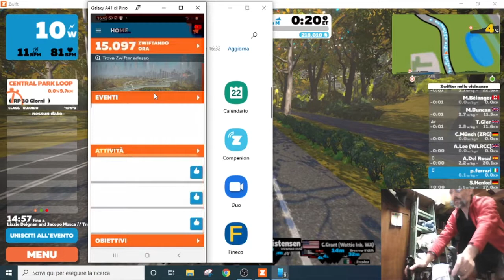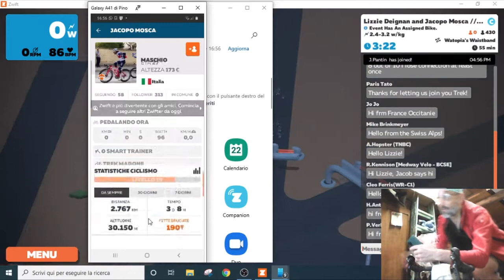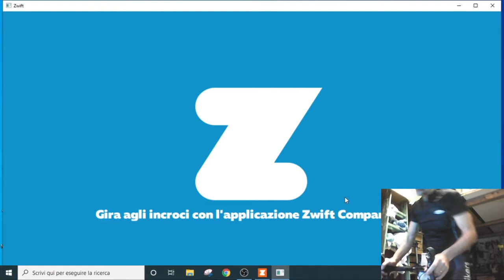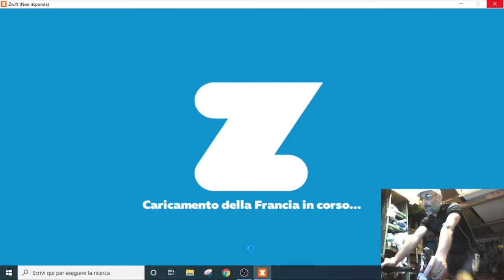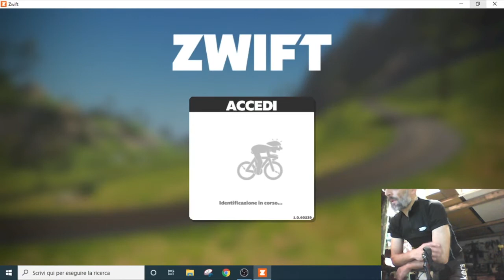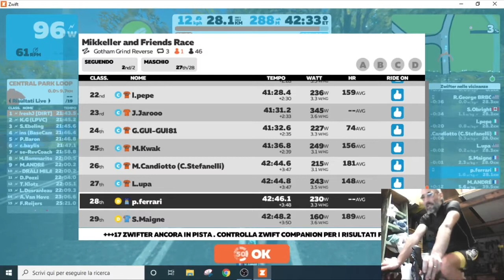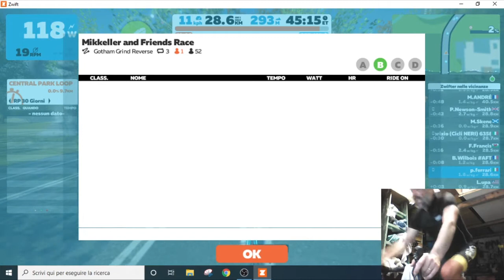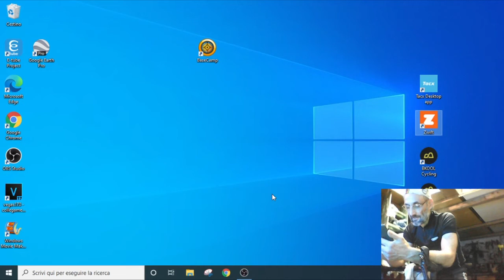ZWIFT.1)PEDALATA DI GRUPPO CON JACOPO MOSCA DELLA TREK+2)GARETTA IN COMPAGNIA .NIENTE NOIA CON ZWIFT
PEDALATA DI GRUPPO...PIù GARETTA RACE IN COMPAGNIA CELL